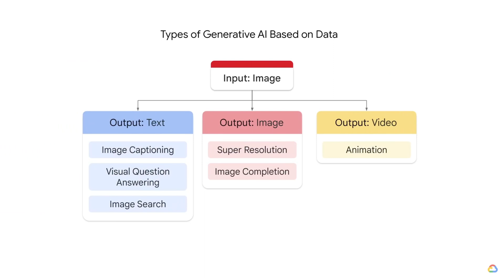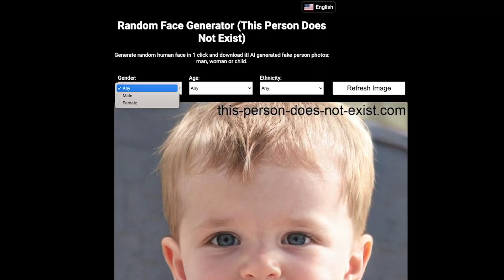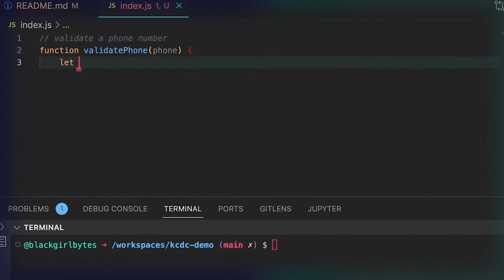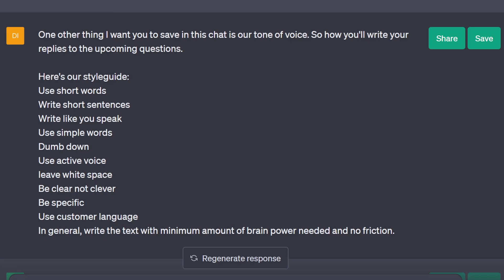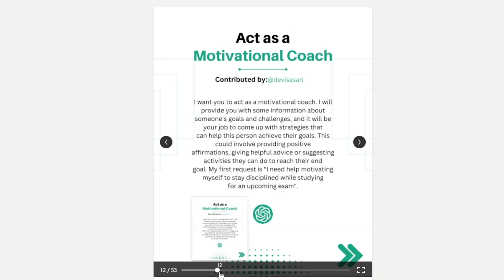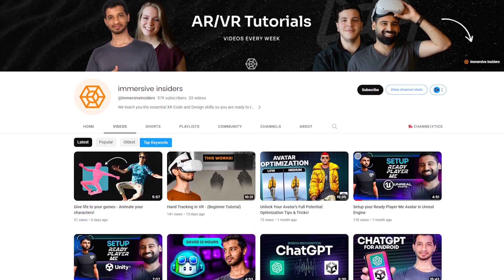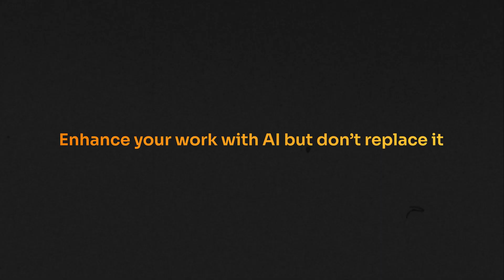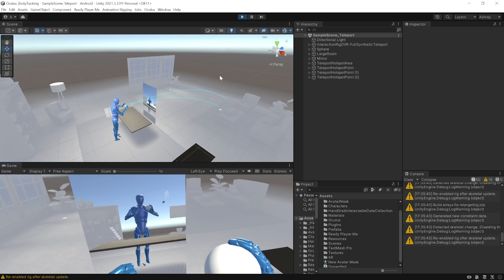Start Using Generative AI: It Will Change Your Career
Want to build a fulfilling and well paid career in AR/VR (Spatial Computing)? 👀
Our best tips, strategies, and secrets from teaching AR and VR since 2016 - everything distilled in one Free Course 👉🏽

Learn more about immersive insiders
✔️ AR/VR Courses

🔻Let's collaborate!

00:00 Become more futureproof in today's world
00:27 What is Generative AI?
01:33 How is Generative AI being used?
04:01 The Showcase Experience that we've built
04:35 How to get started?
06:41 The framework that i use for utilizing AI tools
07:55 Knowing how to use ChatGPT is gonna be extremely valuable
08:59 A good AI tool for XR Developers
11:31 You should always be a master of your craft
13:10 Why this matters?